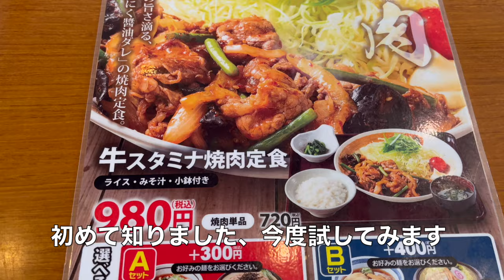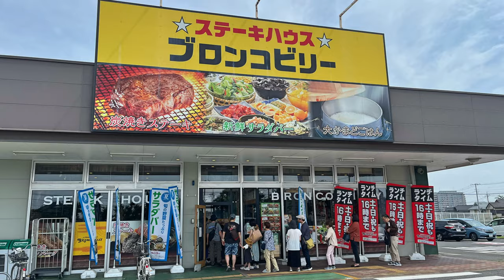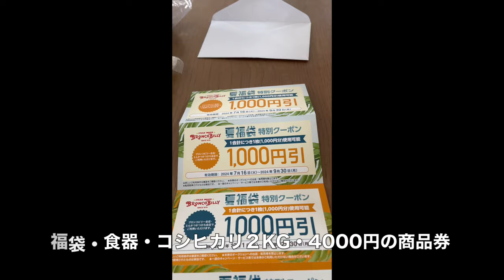【山田うどん食堂】No.102. 期間限定 黒舞茸天とろろ付きざるそばを食す ＃1665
山田うどん食堂　船橋米ヶ崎店にて期間限定の黒舞茸天とろろ付きざるそばをいただいてきました。